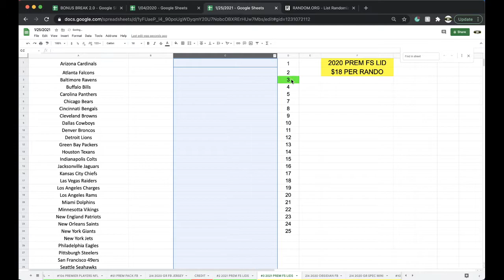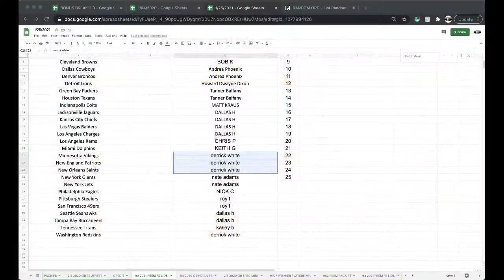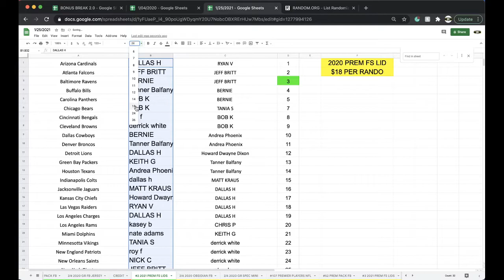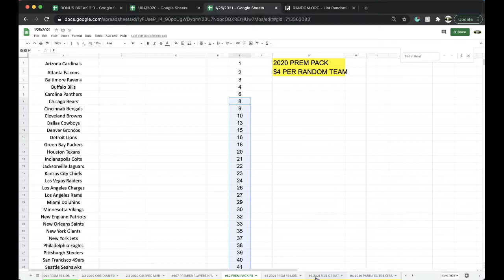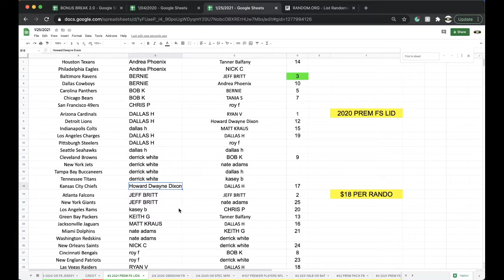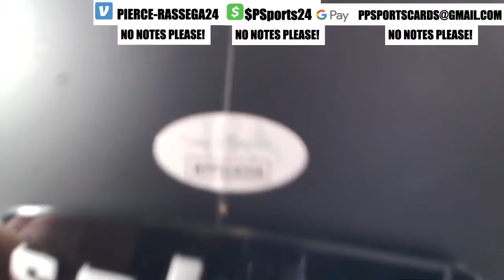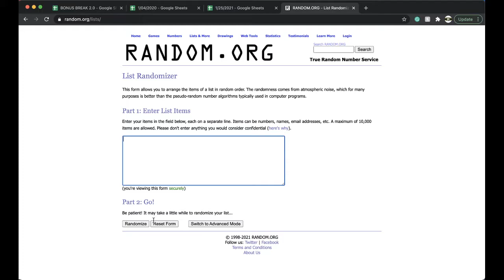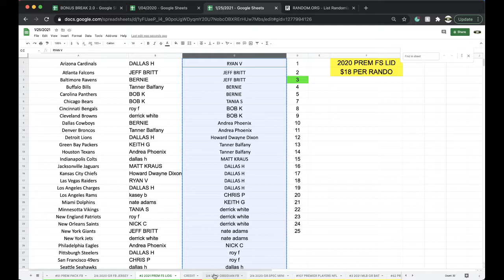BREAK #2 | 2021 P-SPORTSCARDS24'S PREMIUM NFL AUTOGRAPHED FULL SIZE FOOTBALL HELMET LIVE BOX BREAK